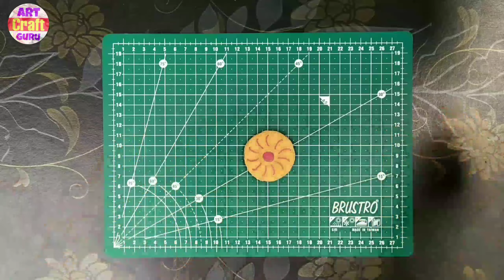Flying Toys | How to Make Flying Toy with Cardboard | Rubber Band Flying Toy | Flying Things Making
Flying Toys | How to Make Flying Toy with Cardboard | Rubber Band Flying Things | Flying Things Making

Hello friends
Friends today in this video I make a rubber band launcher Toy using cardboard . This is very simple and easy launcher that you make at home and enjoy it

flying toy plane making
flying helicopter toy making
making a flying toy plane
flying toy helicopter make
flying toys to make
cardboard flying plane
playing things with cardboard
super flying origami spinner
origami
spinner
diy
paper flying spinner
paper spinner flying spinner
fidget spinner
how to make origami
origami easy
easy origami